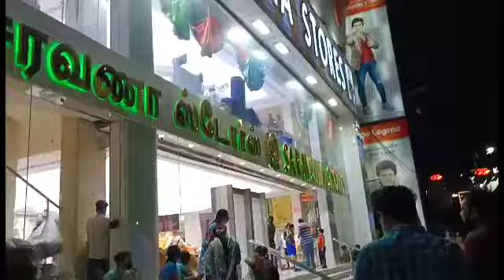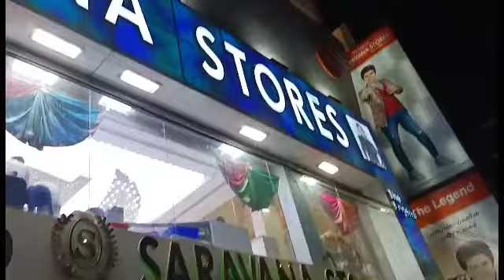Saravana Stores In Chennai